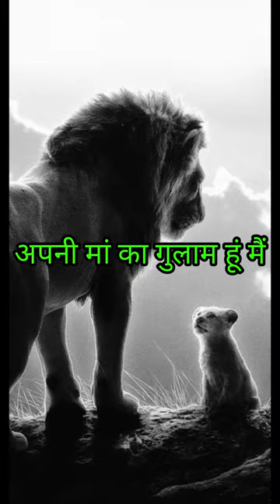tiger shayari tiger attitude shayari status video lion shayari video Attitude shayari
( _ Umesh _ shakya _ saini _ )